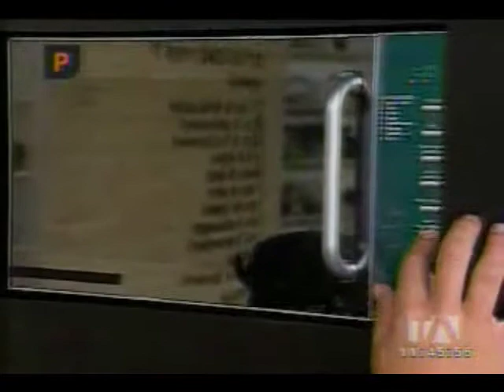Hoy cocino por T - Bife de chorizo en salsa de pimiento morrón - Alicia Moncayo